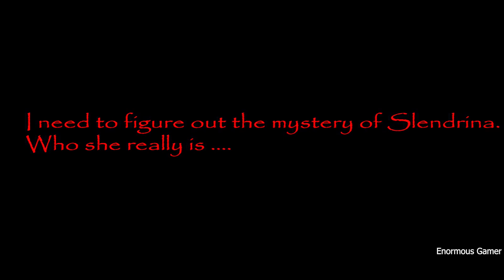House of Slendrina Version 1.5 Update Full Gameplay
About this video : Dive into the 1.5 update of "Slendrina is Back!" as you navigate her sinister house to unveil her true identity. Uncover secrets, solve puzzles, and confront heightened horrors in an expanded environment. Improved visuals intensify the chilling atmosphere, while bugs are eradicated for a seamless experience. Prepare to face an even more malevolent Slendrina, testing your courage and wits. Can you survive her terror and reveal the darkness within?